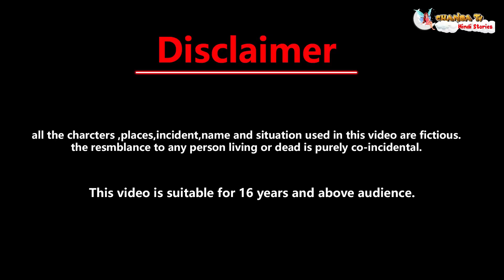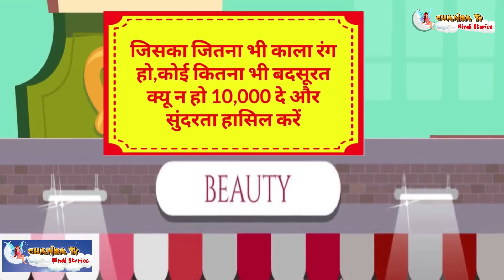जादुई मेकअप किट की चक्की | jadui makeup kit | jadu wala cartoon | jadui kahani | jadui kahaniya